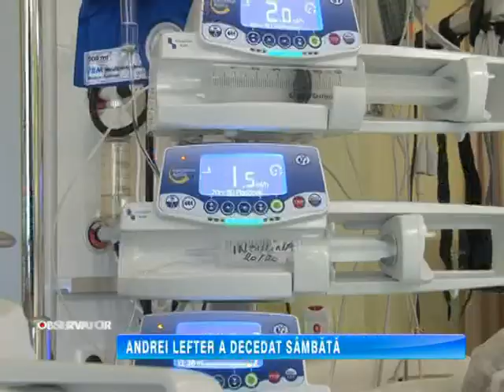ANDREI LEFTER A DECEDAT SÂMBÃTÃ